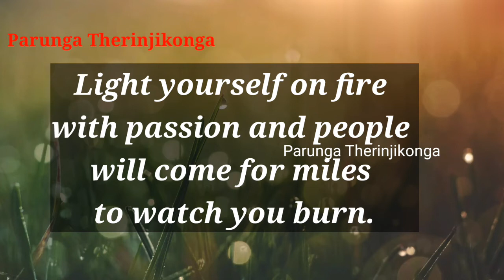Quote of the Day - 58